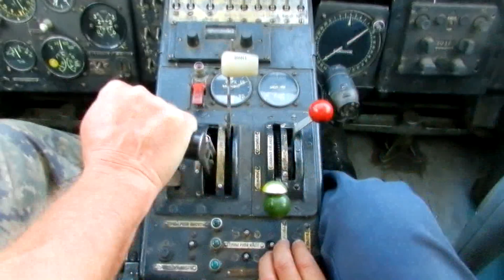"Світанок", конкурсна робота на Всеукраїнський юнацький фестиваль "В об'єктиві натураліста-2018"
"Світанок", конкурсна робота на Всеукраїнський юнацький фестиваль "В об'єктиві натураліста-2018" у номінації відеофільм з теми "Раціональне природокористування" на прикладі ФГ "Світанок".
В головних ролях:
- голова ФГ "Світанок" М.О. Надточій;
- головний агроном В.О. Кривченко;
- юні кореспонденти Ярослава Бондаренко та Арина Ключник
- керівник проекту методист Великописарівської райСЮН О.М. Мовчан.